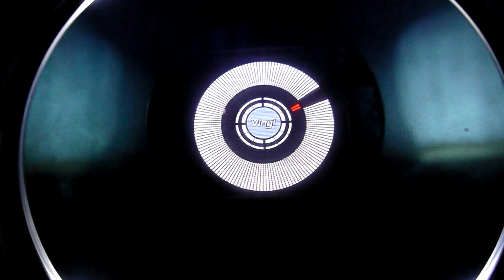KG-fest 14.09.2012 - Negash Ali - Mik&Buch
EN forsinket hurtig video fra en voldsom KG-fest med Negash Ali, Mik&Buch, Explosion, Gangnam style og Morseton!